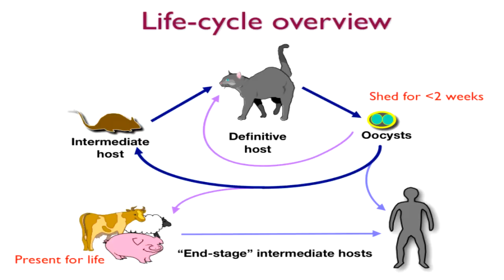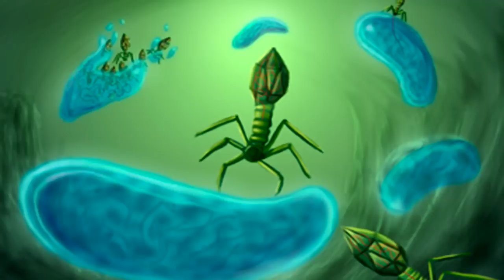How To Create THE BLACK FLASH - Science Behind Superheroes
Could the Black Flash really exist? Something far worse than time wraiths could be at work here.